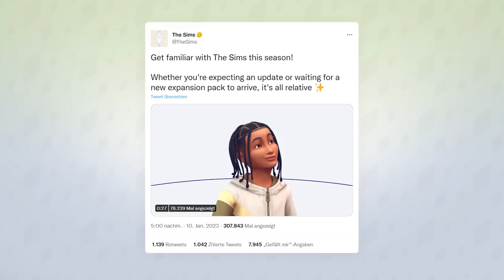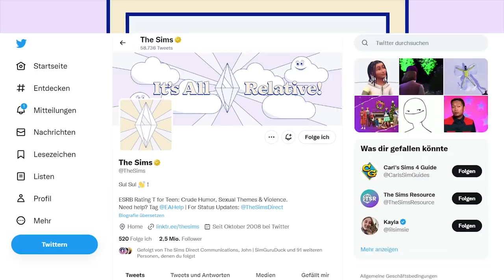EINBLICK in kommende Sims 4-Inhalte - Generationen-ERWEITERUNG, Sets & mehr! | Short-News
Frisch am Anfang des Jahres haben die Entwickler geteilt, was wir in den nächsten drei Monaten für Die Sims 4 erhalten werden!